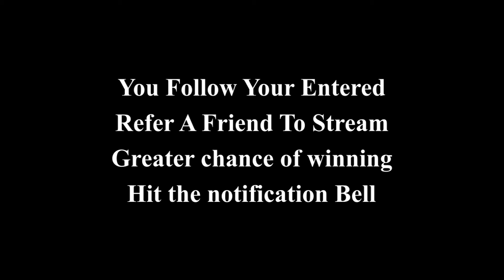2800 Vbuck Giveway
Follow to be entered. Good Luck.